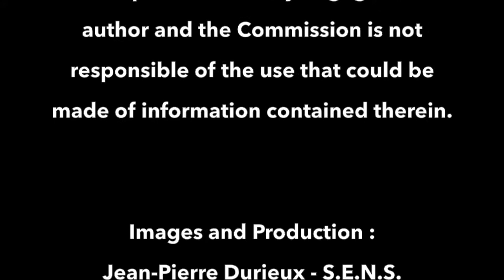Anicare Be S E N S Milking Goats Moving the flock Self Reflexion